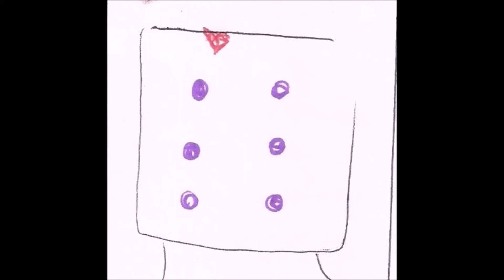20 King Todd Finale